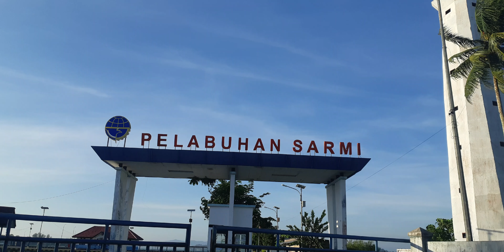Jalan pagi di Pelabuhan Sarmi